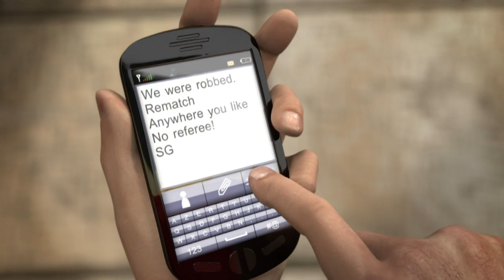Pure Futbol Trailer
Ubisoft is releasing Pure Futbol in May 2010.  Unknown systems and it is a 5-on-5 soccer game.